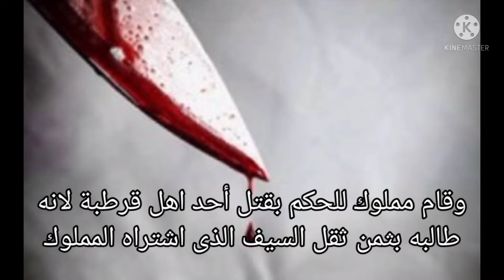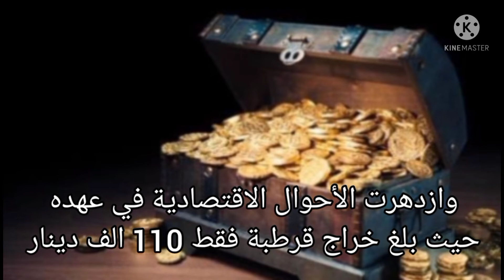الحكم بن هشام الاموى